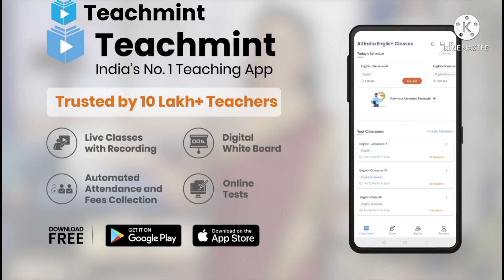RRB NTPC Result official update || RRB NTPC Result 2021 || Railway NTPC result new Teachmint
ntpc 2020
ntpc 2021